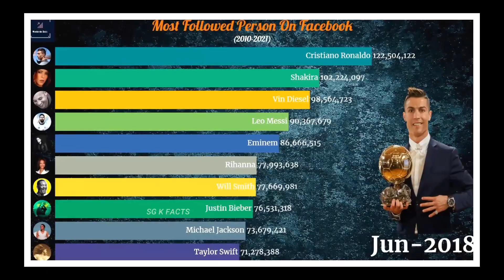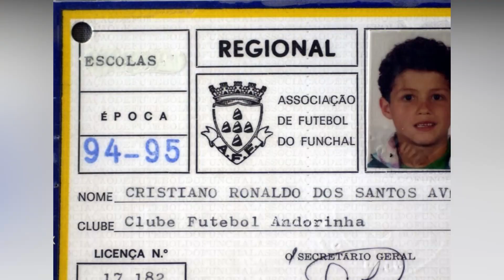क्रिस्टियानो रोनाल्डो कैसे बना World Famous फुटबॉलर || Struggle Story Of Ronaldo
Video Title : क्रिस्टियानो रोनाल्डो कैसे बना World Famous फुटबॉलर || Struggle Story Of Ronaldo

The Incredible Story of Christiano Ronaldo

गरीब माली का बेटा कैसे बना दुनिया का सबसे महंगा खिलाड़ी
cristiano ronaldo's biography
cr7
ronaldo biography in hindi
ronaldo in hindi
cristiano ronaldo motivational video
ronaldo biography
cristiano ronaldo skills
cristiano ronaldo family
ronaldo life story
ronaldo facts hindi
in hindi
cristiano ronaldo biography
cristiano ronaldo
ronaldo
christiano ronaldo

background music Creadit : Sirious Beat